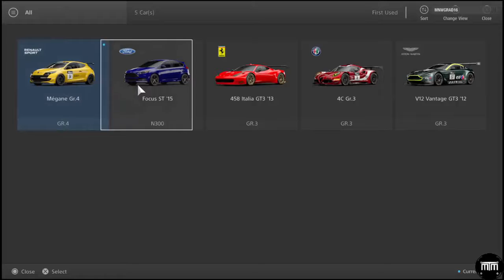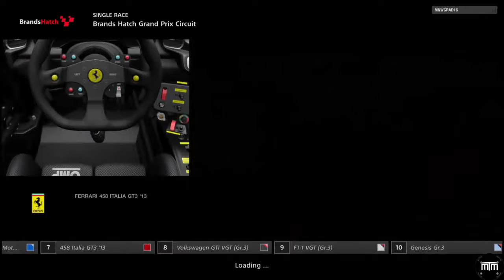Gran Turismo Sport Gameplay : Ferrari 458 Italia GT3 '13